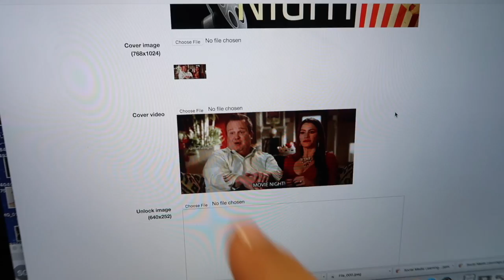SUMMER MORNING ROUTINE | DAY IN THE LIFE OF MY INTERNSHIP! gretchenlovesbeauty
Here's what a day in the life looks like with my internship with Dote Shopping and Tasha!

xoxo,
Gretchen